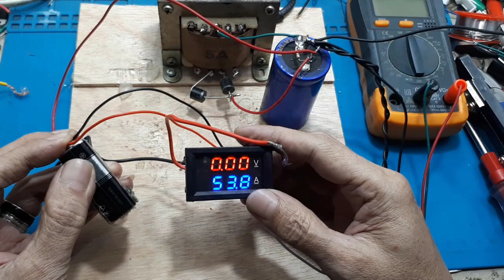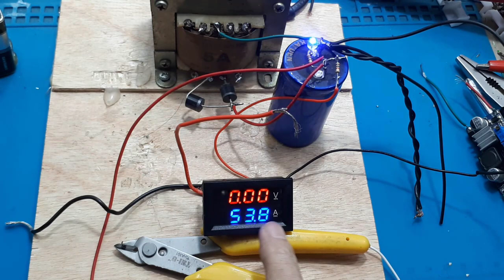Cara pasang Volt Ampere meter Digital 50A100A ┃Volt Meter Digital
link pembelian :
1, Volt ampere

2. 50A
3. 100A

Cara pasang Volt Ampere meter Digital 50A100A ┃Volt Ampere meter Digital Ide kreatif DIY
Video ini hanya menjelaskan cara memasang voltampere meter gital 50A maupun 100A.

00:00 Radal05
00:12 Cara pasang volt meter Digital 50A
01:00 Test Volt Ampere meter
02:26 Cara pasang pada Modul regulator